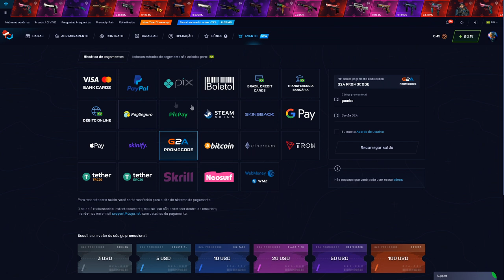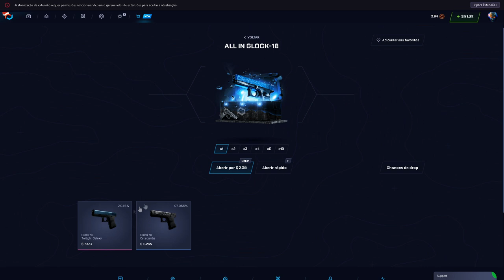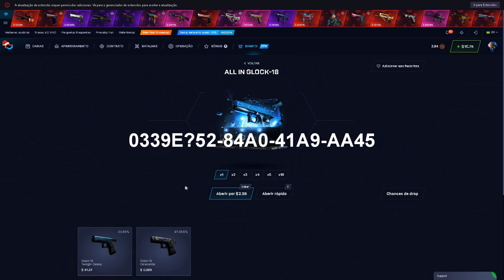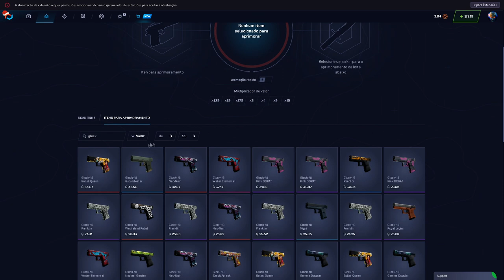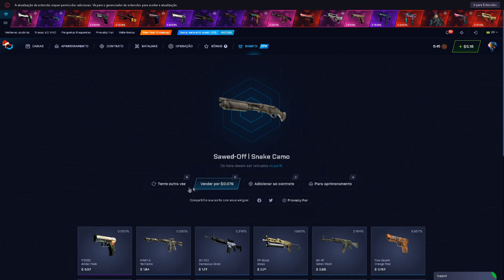50$ na ALL-IN AWP DEU BOM?